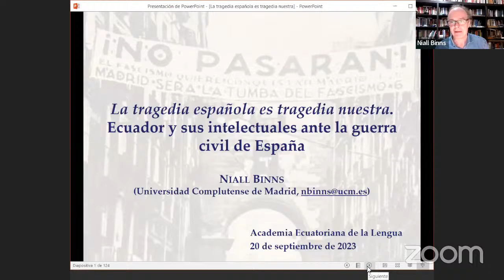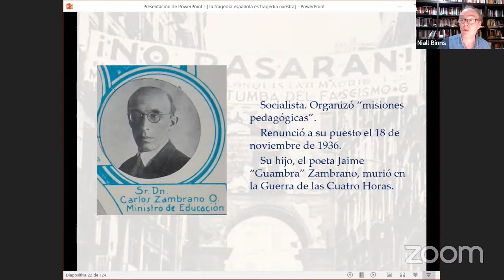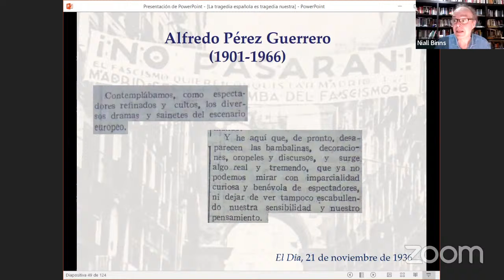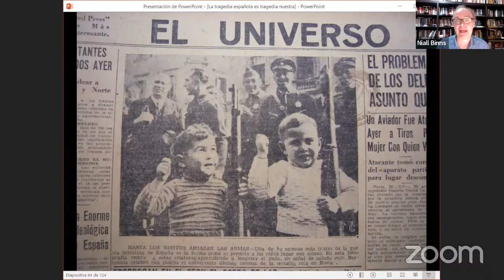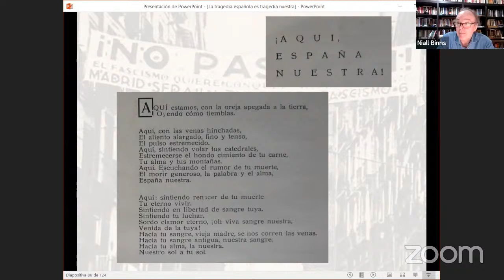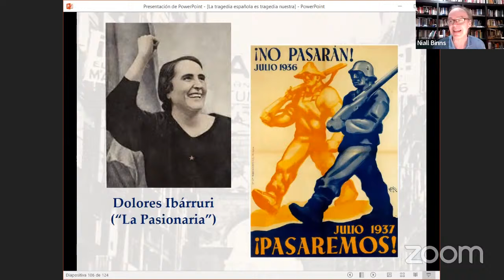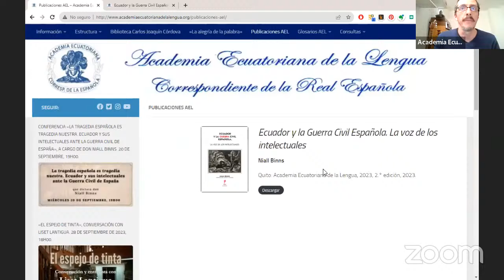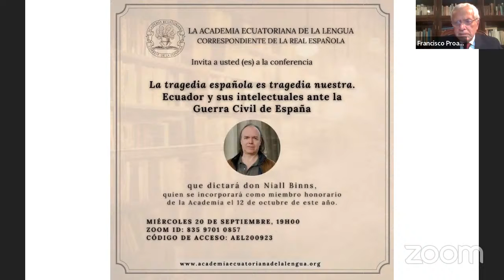La tragedia española es tragedia nuestra. Ecuador y sus intelectuales ante la guerra civil de España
Don Niall Binns aborda el involucramiento de figuras públicas, artistas y periodistas ecuatorianas en el fenómeno de la Guerra Civil en España, desde 1931 a 1936. El Ecuador, al igual que otros países de la región, en medio de las convulsiones de la crisis financiera mundial de los años XX, participó activamente,  a través de la prensa y la actividad política en el fenómeno de redefinición de la realidad española que hizo una transición, desde potencia colonial a hermana República- Todo el espectro político ecuatoriano se manifestó, a favor y en contra de la República: la conferencia de Binns tratará la temática desde una perspectiva histórica e interdisciplinaria.